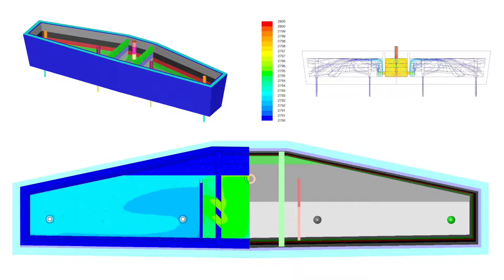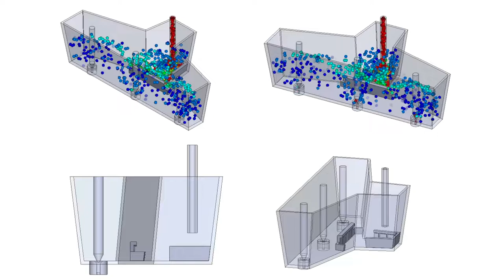HWI JAWS Tundish Impact Pads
HWI Introduces JAWS: The New Evolution in Tundish Impact Pads